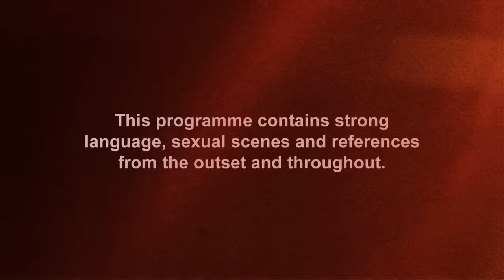Geordie Shore 1602 | WTF! Chloe's Shock Soil Swilling Over Abbie And Sam's Neck On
Chloe shows the radgies EXACTLY how she feels after Nathan dares Abbie and Sam to tash on...